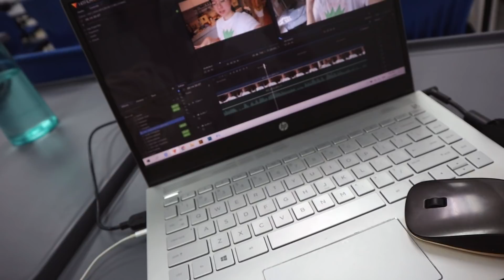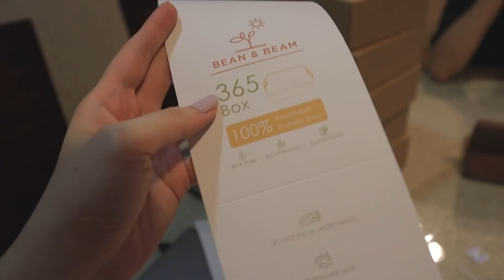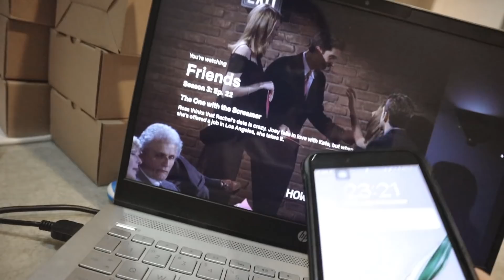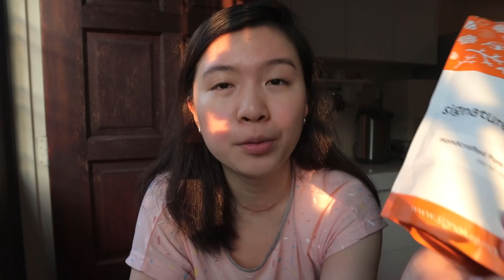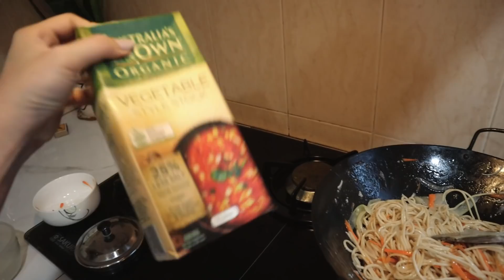uni week in my life: skipping class, X'mas package, interview shoot!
Hey!

Today's vlog is more of like a week in my uni life! Showed you what I'd normally be up to + tried to vlog more in uni. Let me know what you think!